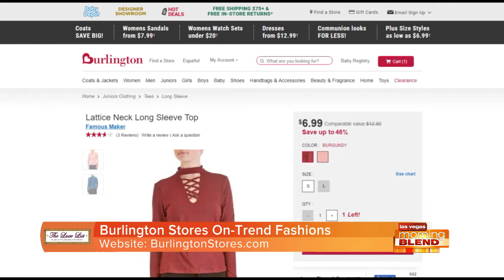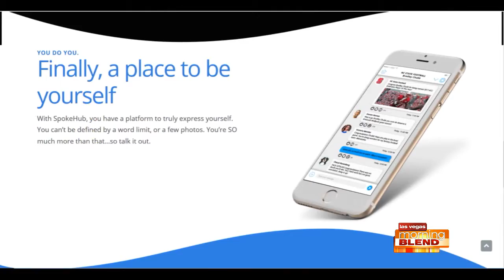Refresh And Renew For Spring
How to make the most of your season!